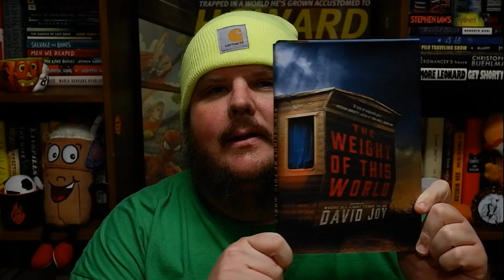THE WEIGHT OF THIS WORLD, by David Joy - Book Review